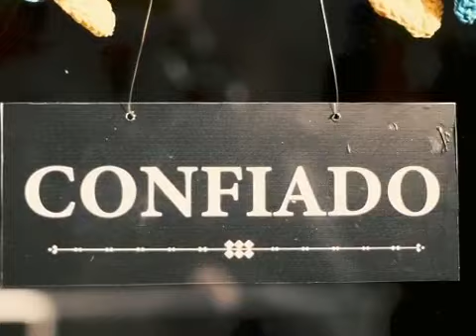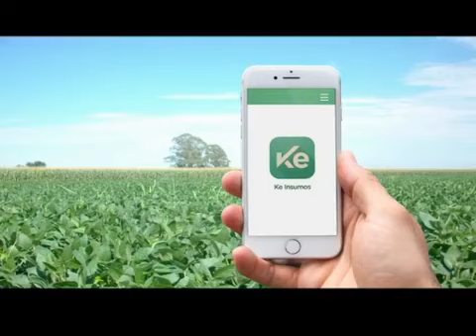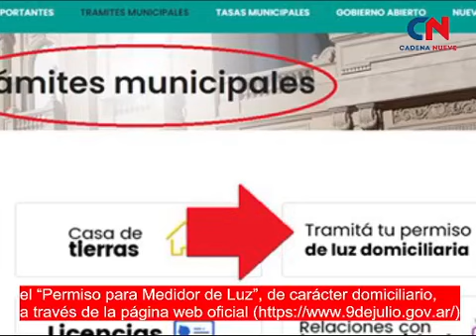BREVES EN CADENA-Detenido en el Hospital Julio de Vedia escapó por la ventana al Parq. nuevejuliense